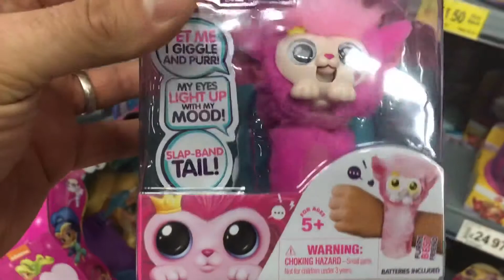Toy Shopping for Lots of Toys Toy Story 4 Shimmer and Shine Paw Patrol PJ Masks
Lots of Toys Shopping Spree Toy Story 4 Shimmer and Shine Paw Patrol PJ Masks

We post family friendly videos that are suitable for all ages. Toy Elite specialise in children’s entertainment and deliver videos of high quality!

We specialise in Toys in Water Videos and Box of Toys Videos aimed at helping children develop and Learn Colours, Characters and all types of Animals. These include PJ Masks, Peppa Pig, Avengers, Superheroes, Batman, Spiderman, Lego, My Little Pony, Disney, Hasbro, Thomas and Friends, Minions, Teen Titans Go, Toy Story, Wild Animals, Zoo Animals and More!

We also specialise in Toy Guns and NERF Guns. Including NERF brands such as Nerf Zombie Strike, Nerf N Strike, Nerf Mega, Nerf Rebelle and Nerf Rival. We also include Zuru X-Shot Guns.